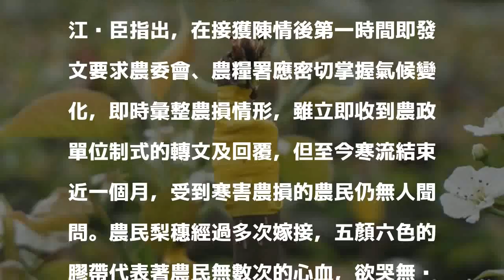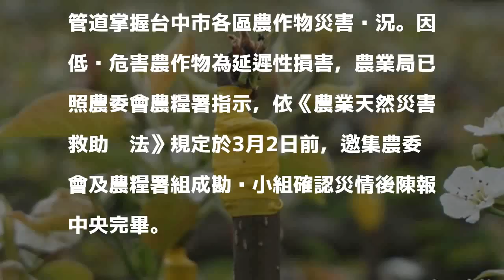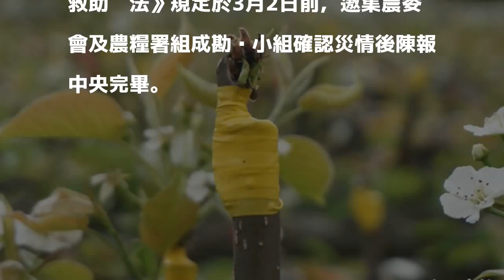台中東勢梨穗遲發性寒害 損失達6成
首次上稿 18:52更新時間 20:16

發表評論評論如下。